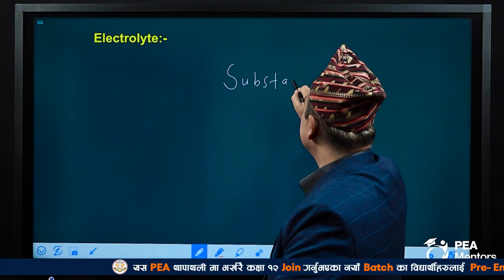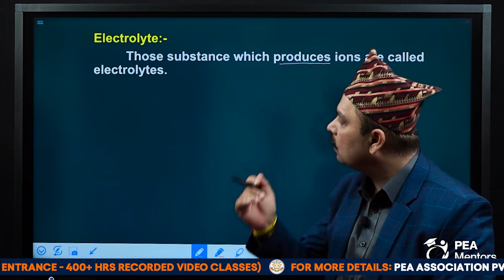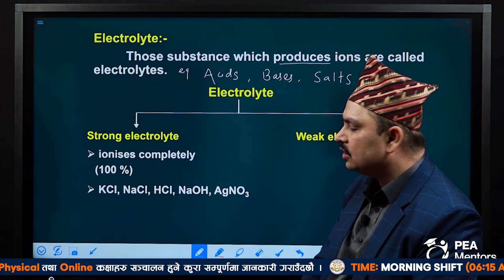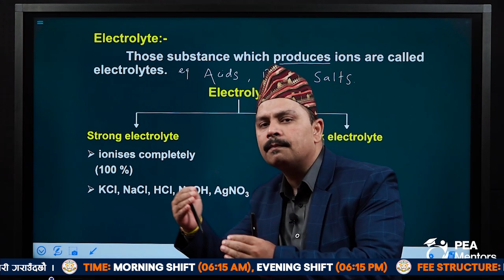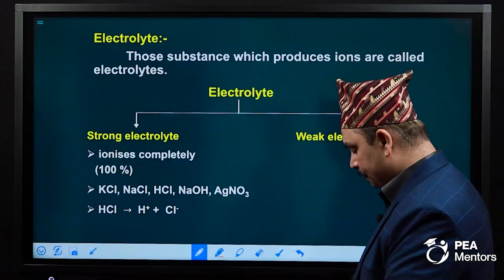Unlock the Secrets of Ionic Equilibrium with Mr. Santosh Kumar Thakur Sir!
“Unlock the Secrets of Ionic Equilibrium with Mr. Santosh Kumar Thakur!
Dive into the world of electrolytes and master your Engineering Entrance Prep. 🔬⚛️
Enroll into PEA Digitals today and start right away!

About PEA Digitals
➤ PEA Digitals is digital platform of PEA association developed to enable quality and flexible content for the aspirants of Engineering Entrance.

Only embed and share any video from "PEA Association" is allowed.